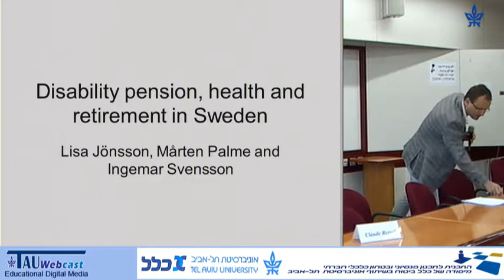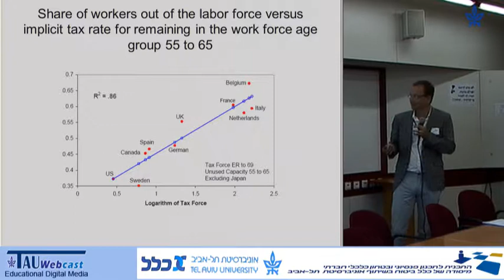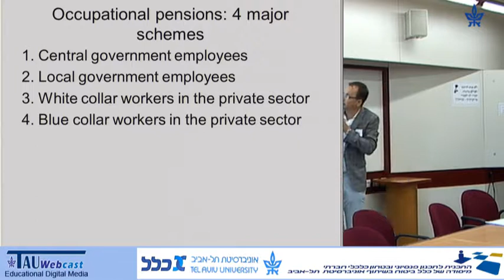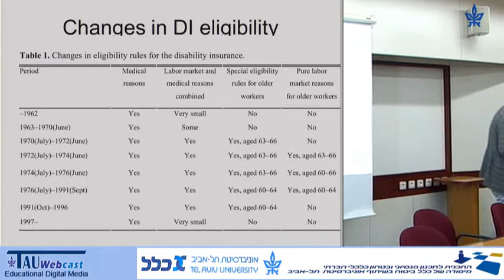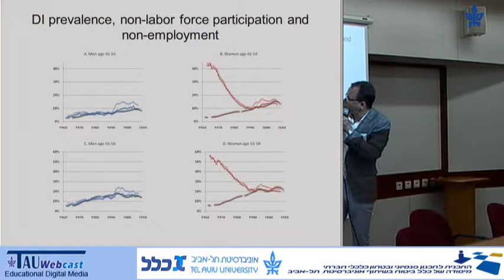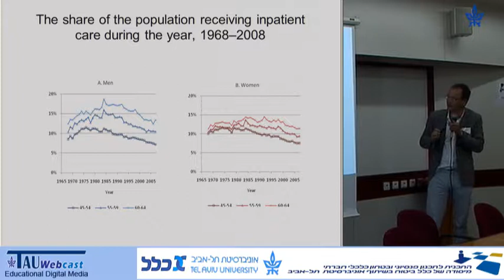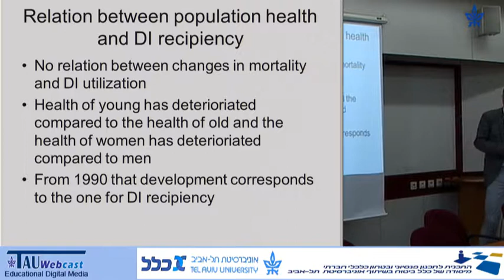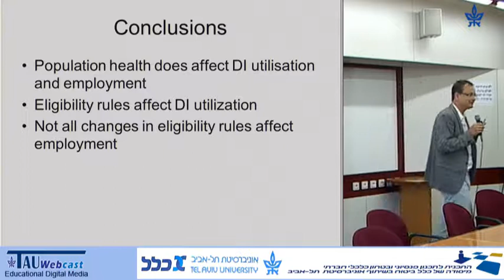Health, economic incentives and disability insurance in Sweden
Lecturer: Marten Palme - Stockholm University

Retirement Age Worshop - Tel-Aviv University and Clal Insurance,
Held by the Program for Pension Planning and Socio-Economic Security,
20-21/6/12